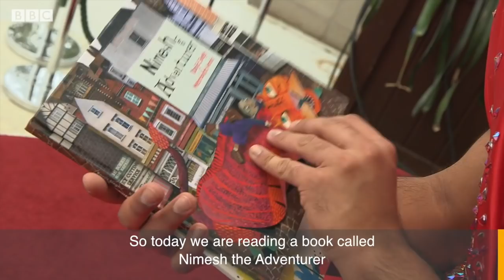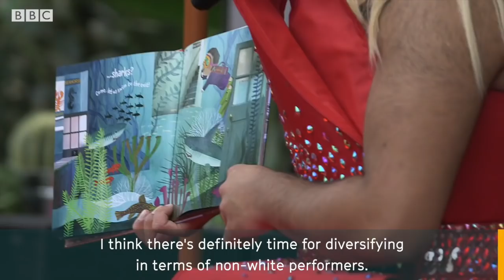‘It’s vital that children can see that people like me exist’ - BBC Stories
Drag artist The Nightbus took part in a Drag Queen Story Time event at the Homotopia Festival in Liverpool, an event that celebrates LGBT+ arts and culture.
By telling her stories, The Nightbus wants people to know how important it is for children to connect with LGBT role models of colour.